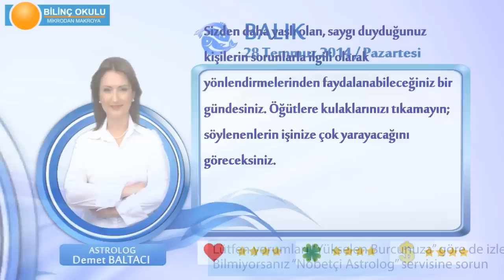BALIK Burcu, GÜNLÜK Astroloji Yorumu,28 TEMMUZ 2014, Astrolog DEMET BALTACI Bilinç Okulu